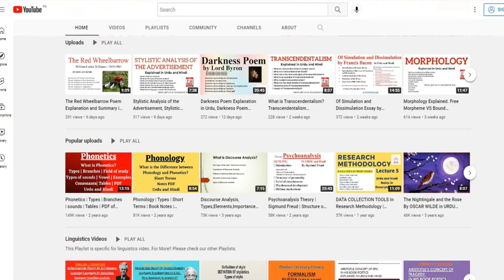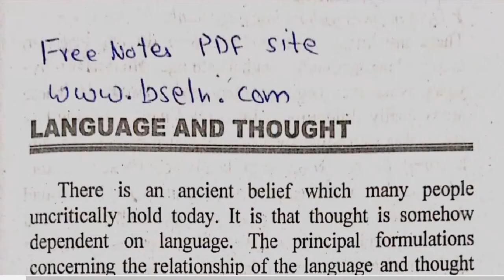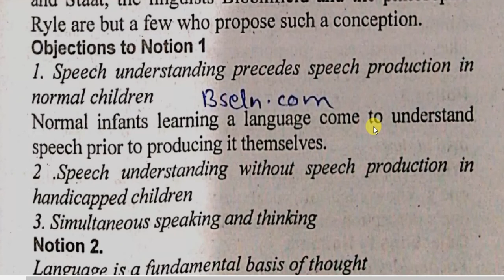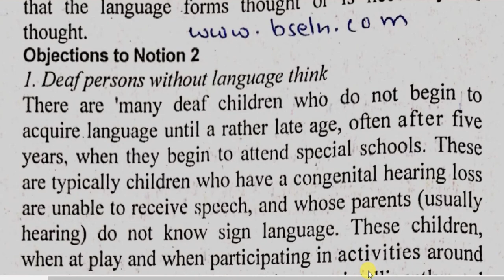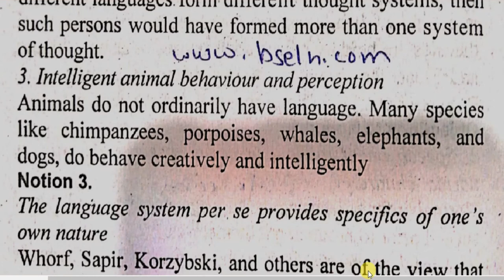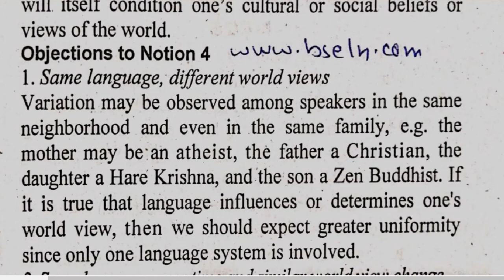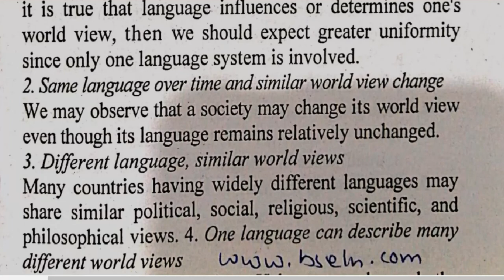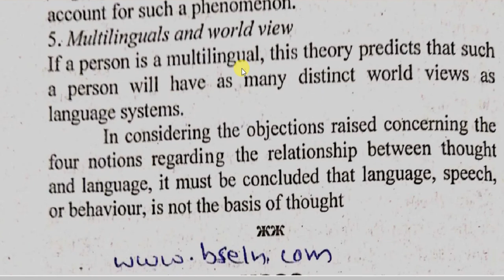Language and Thought Explanation in Urdu and Hindi, Language Culture and Thought in Linguistics. PDF